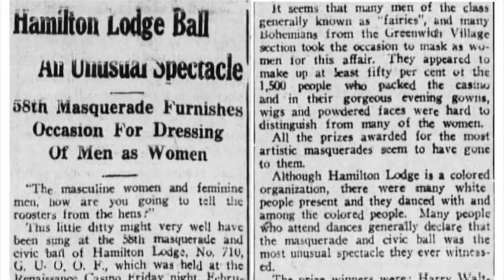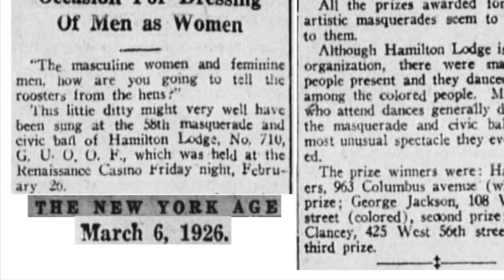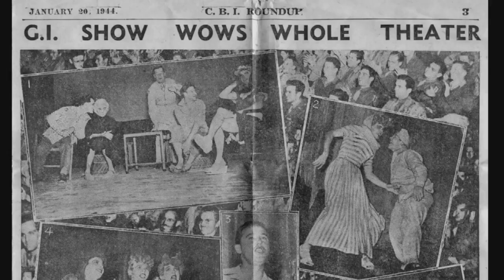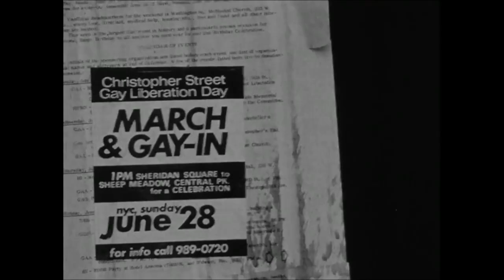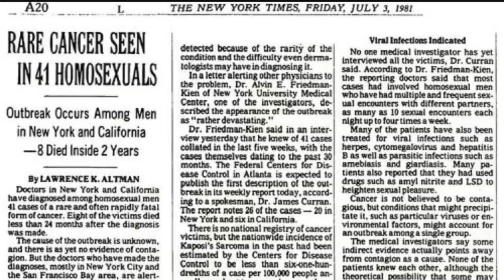Desmond Napoles: Full Performance for "Drag Isn't Dangerous" Charity Telethon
Here is the full 15-minute performance I did for the charity telethon on May 7th called "Drag Isn't Dangerous".

For my allotted time, I chose not to do a drag lip sync performance, because I honestly haven't done drag in several years!! Just not my thing anymore since getting interested in designing and fashion. I chose instead to send in a pre-recorded video and be my everyday self in my everyday clothes I like to wear and make a statement on the current anti-LGBTQ+ legislation. I filmed at the Housing Works bookstore in Soho, which is a place I really like. The song is Carl Bean "I Was Born This Way" and is the Moplen Dubs 1 & 2.

I know I haven't posted anything on this channel in a long time!! I have been busy doing volunteer work at the public library, doing community service and community advocacy for marginalized communities in New York City, designing shoes for my brand, Be Amazing NYC and trying to do well in school and prepare for possibly going college or getting a job with the MTA soon. I've also been thinking about getting a job but I'm not sure where I would like to apply yet.